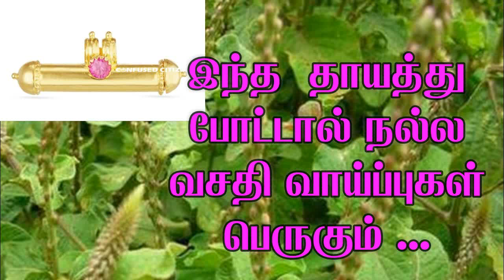இந்த வேரை எடுத்து தாயத்து போடுங்கா வசதி வாய்ப்புகள் தேடி வரும்...